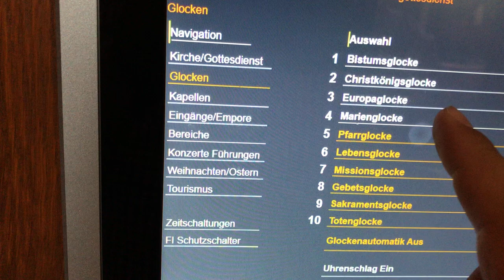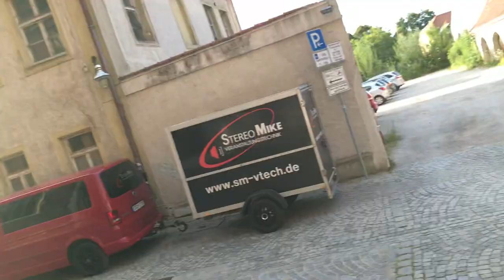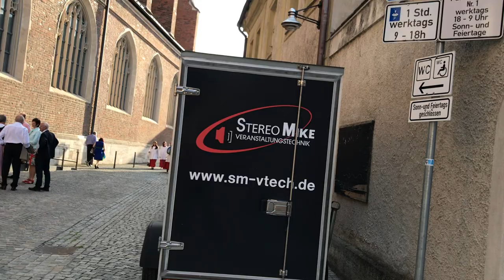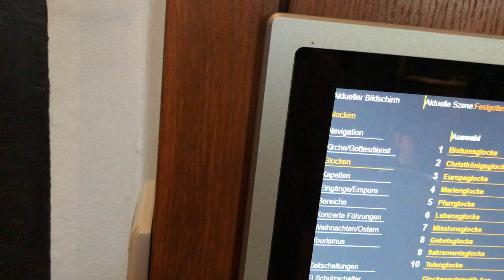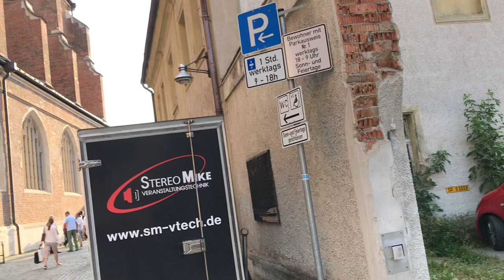Tedeum mit dem Vollgeläut und Auszug. Straubing Basilika St. Jakob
Zum Patrozinium am 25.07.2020 fand auch der Verabschiedungsgottesdienst des Hochwürdigsten Herrn Regionaldekans und Stadtpfarrers Jakob Hofmann statt. Zum Tedeum spielte Pfarrer Hofmann selbst mit der Trompete.